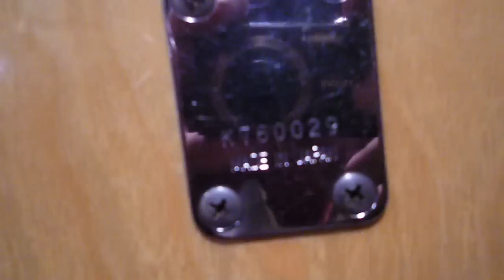Rickenbacker Bass Copy 1976 Ibanez 2388b Bass Guitar - fretless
Rickenbacker Bass Copy 1976 ibanez 2388b bass - fretless - Rickenbacker Bass Copy

music bits are for illustrative purposes only.
not for sale or reproduction or distribution.